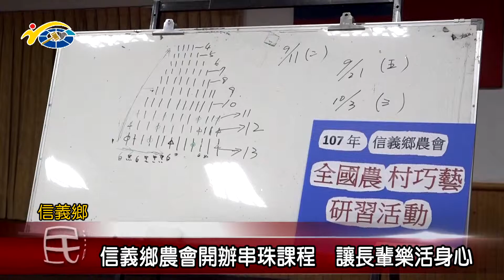20181012 民議新聞 信義鄉農會開辦串珠課程 讓長輩樂活身心(縣議員 石慶龍)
信義鄉農會家政班最近在行政院農委會的補助下，開辦了農村巧藝的研習班，邀請鄉內婦女先來學做串珠的手工藝，雖然串珠對於長輩來說做起來很吃力，但很多已經七八十歲的長輩們，學得相當的開心也很有興趣，長輩們看到做好的成品都覺得很有成就感。